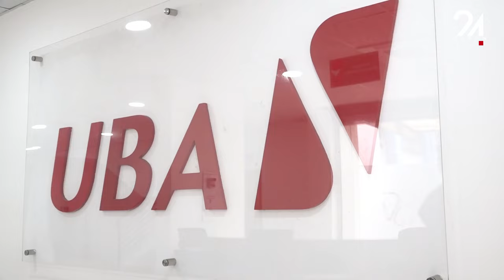GABON ÉCONOMIE : LES TAUX D'INTÉRÊT DANS LES BANQUES FAVORISENT-ILS L’ENTREPRENEURIAT?